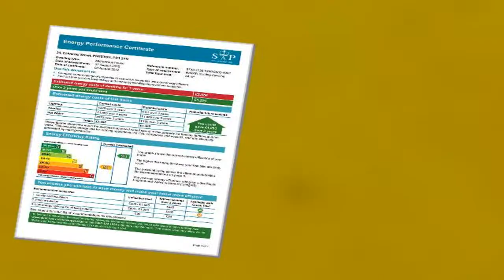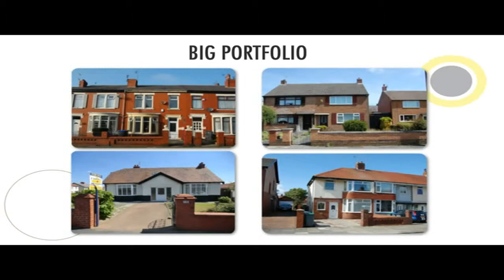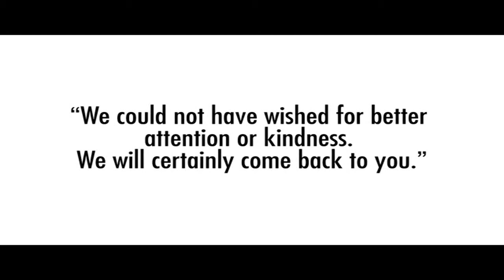Property Tour Calverley Street, PR1 5YN (77655)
Mid Terrace Property Situated Close to City Centre
Two Bedrooms & Fitted Bathroom
Lounge & Fitted Kitchen